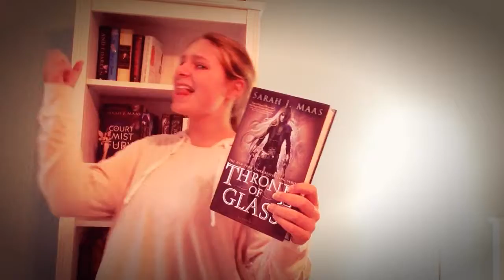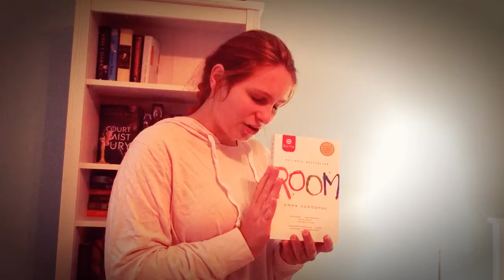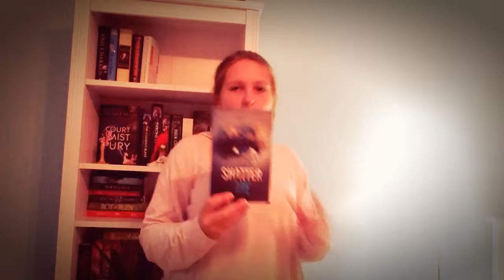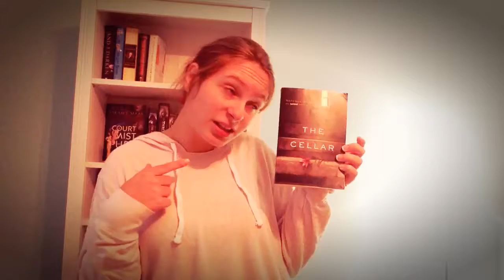PLAYLIST BOOK TAG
Hey, Everybody!
Let's play: How many Evanescence songs are here? Lol
Comment questions for another Q&A at some point